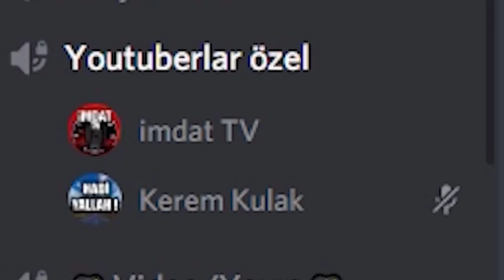KAMERA ARKASI ! - @imdatTV @Keremkulak DÜET!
@Keremkulak teşekkürler..
ETS 2 / Euro Truck Simulator 2 Mod Mods
Video Etiketleri ; ets2​​​​​ eurotrucksimulator2​​​​​ ets2mp​​​​​